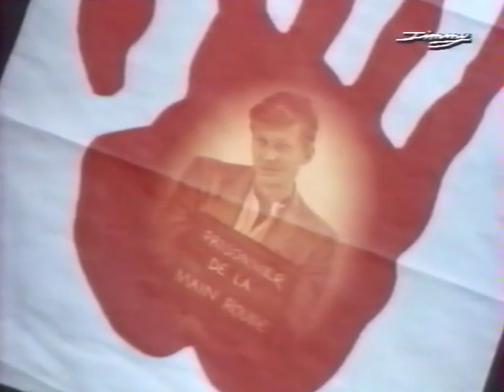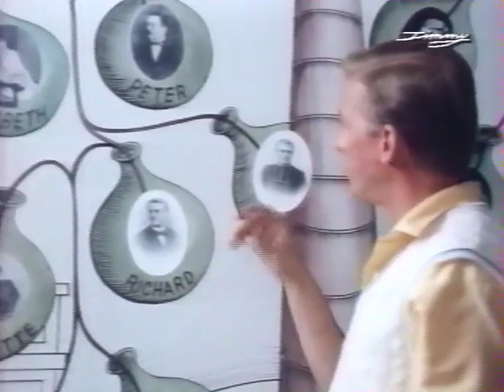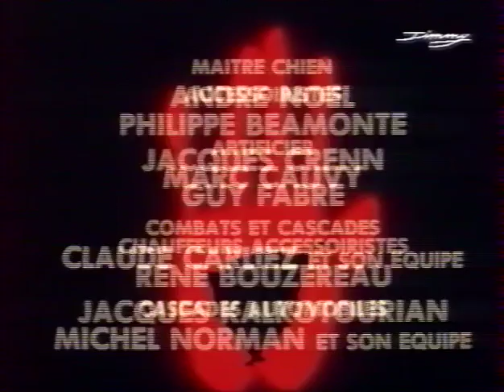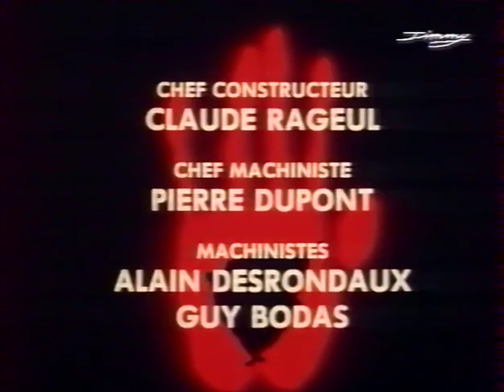Le Mystèrieux Docteur Cornelius partie 03 Fr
Diffusée entre le 16 septembre et le 21 octobre 1984 sur Antenne 2.

Une galerie de personnages extravagants évolue au milieu d'intrigues policières, fantastiques, scientifiques, et souvent invraisemblables, sous les cieux du Xampana, une république bananière d'Amérique du Sud. Cette fiction met en scène les frères Kramm et leur mystérieuse organisation, la Main Rouge . Cornélius Kramm (Gérard Desarthe), brillant scientifique mais totalement dépourvu de moralité, épaulé par son frère Fritz (Jean Bouise), cherchent à prendre le pouvoir dans le monde entier. Ils utilisent pour arriver à leurs fins le jeune Barruch Jorgell(Hugues Quester), joueur pathologique, qui s'est rendu coupable de crimes et a été renié par son père, le richissime self-made-Man Fred Jorgell(Georges Géret). Pour ce faire, ils redonnent au jeune homme une nouvelle identité : celle de Joe Dorgan(Maurice Vaudaux) , fils de famille ayant lui brillamment réussi dans la prospection pétrolière, par une délicate intervention de chirurgie esthétique . Pour éviter de tuer le vrai Joe Dorgan, ils donnent à celui-ci les traits de Baruch. Puis, tous ses souvenirs sont effacés, il ne peux plus prononcer qu'une seule phrase :"Je m'appelle Baruch Jorgell". Arrêté, le faux Baruch est interné dans une institution psychiatrique. Mais Isadora Jorgell (Caroline Sihol) doute de l'identité du détenu…